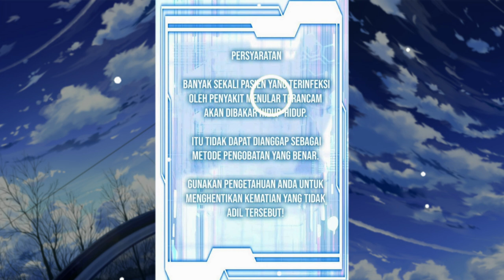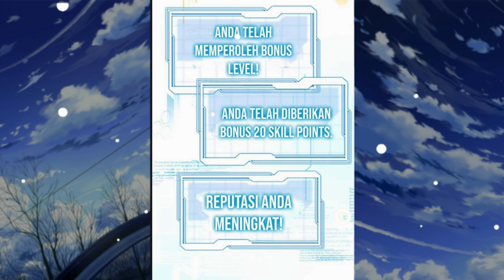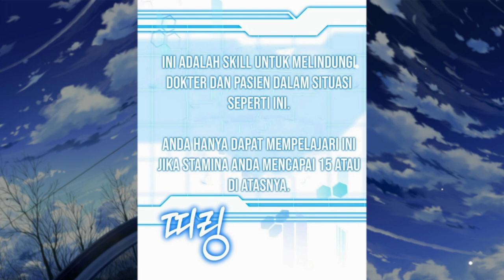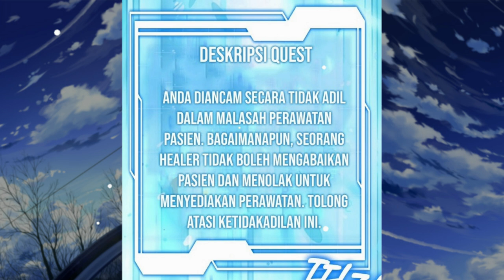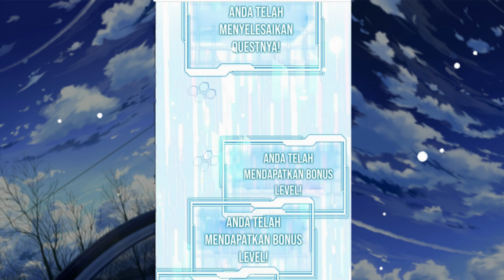Dokter Bedah Yang ter Isekai Full 1 jam | Alur cerita Manhwa Overpower terbaru | Manga Manhua Part 3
Yang mau Traktirin Admin Nasi Padang Bisa langsung saja klik Link di bahwa😅❤

KAOS DR. STONE
KAOS VEGERA DRAGON BALL BLUE Z